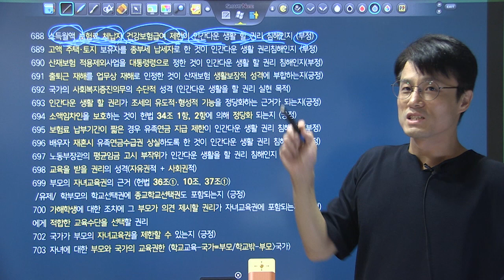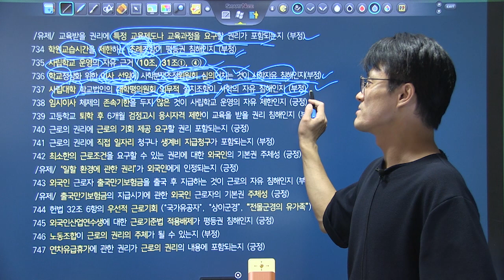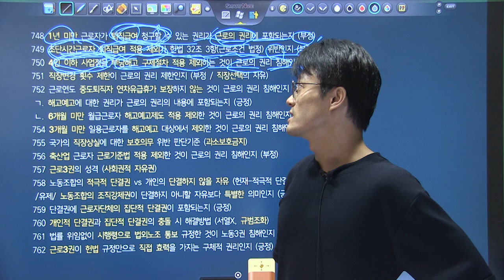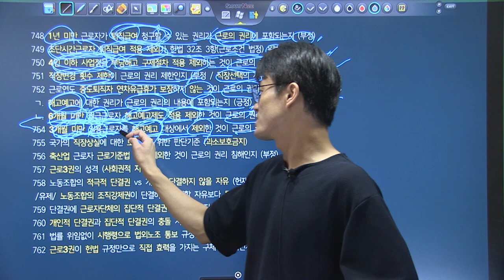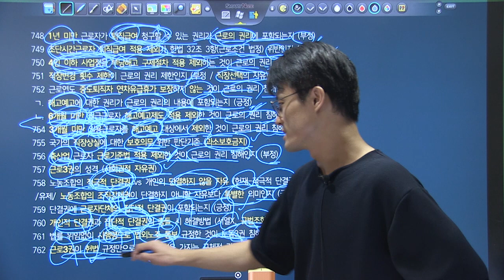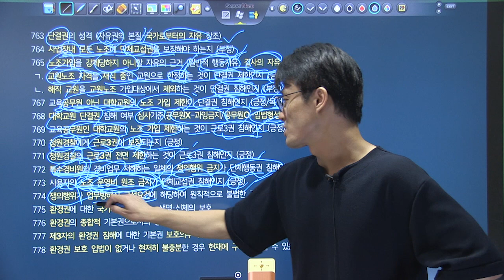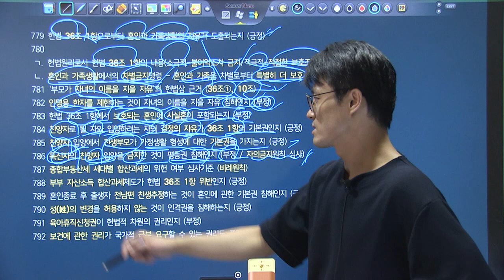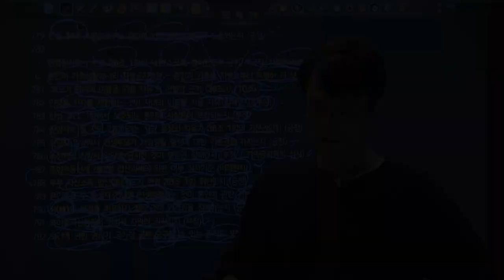변시대비 TRS헌법 핵심지문 해설강의 키워드복습 677~792